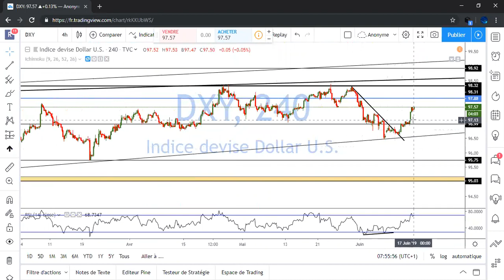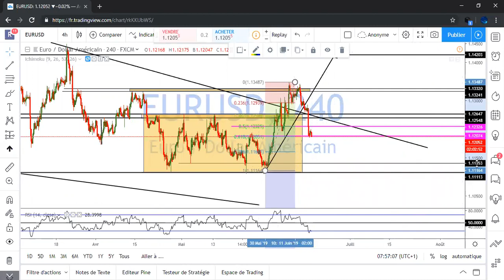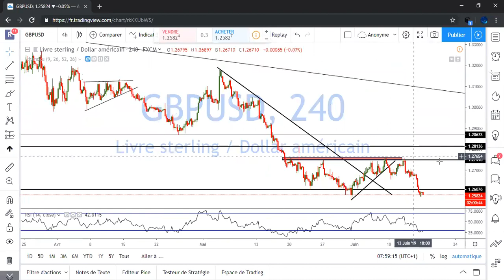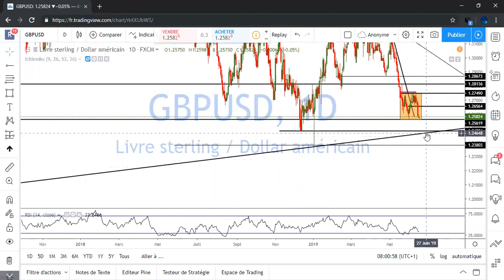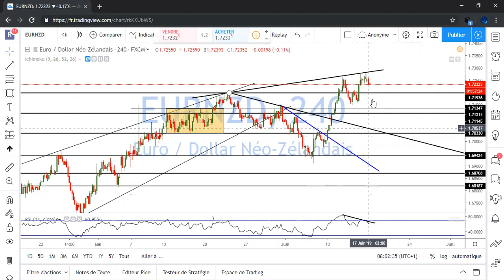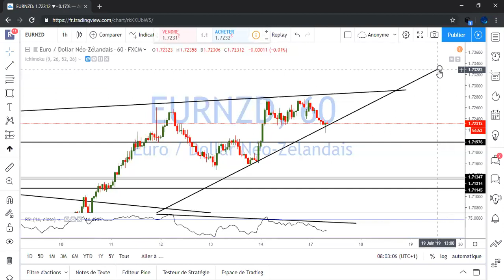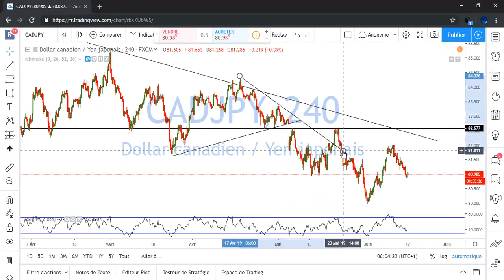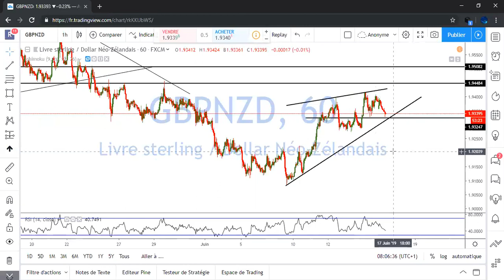MORNING MARKET DU 17 JUIN 2019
Le CBT vous offre:

-Plans de trading analyses techniques

Formation complète au Trading forex indices et matières premières:
-Utilisation des droites de tendance
-Figures chartiste
-Les faces cachées du RSI
-Formation ICHIMOKU

Signaux de Trading VIP CBT

N'hésitez pas non plus à nous ajouter sur les médias sociaux ou à partager nos liens avec vos amis et votre famille qui souhaitent y participer. Liens ci-dessous.